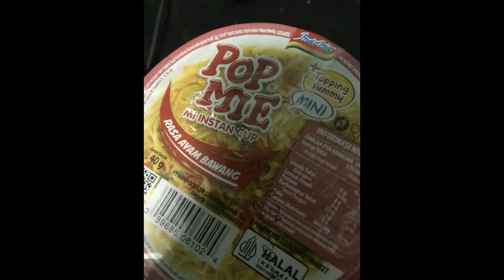Stuff from Indonesia I was given.